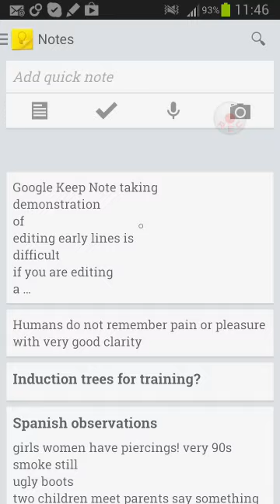UI problem with Google Keep: cannot easily edit